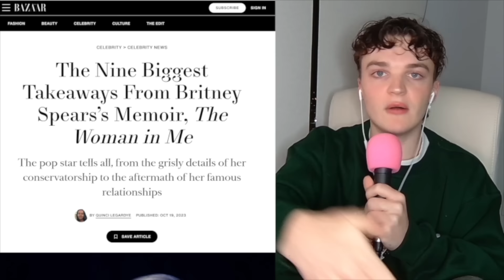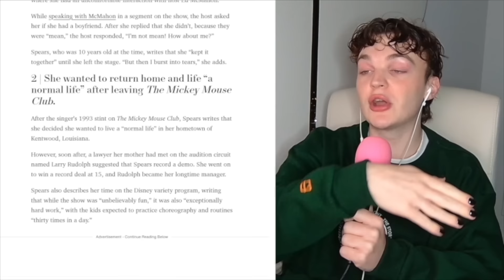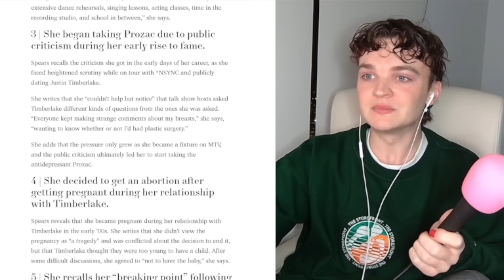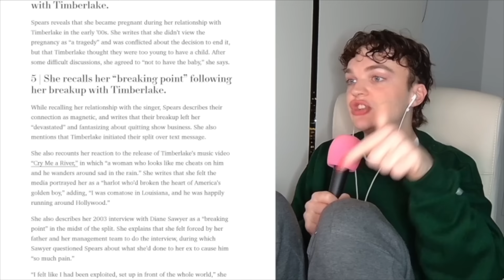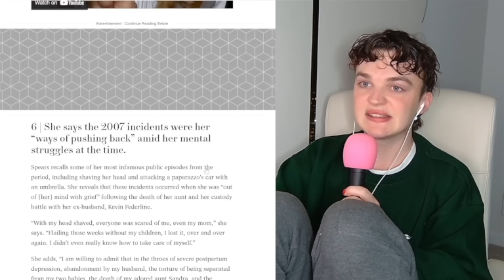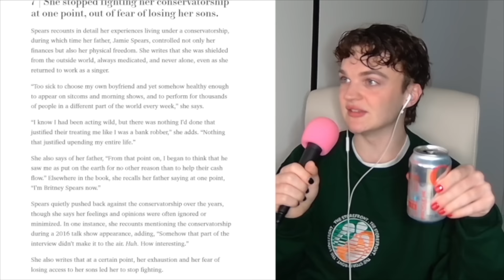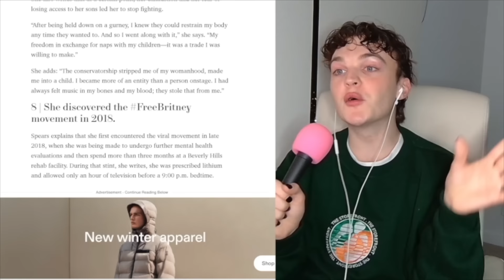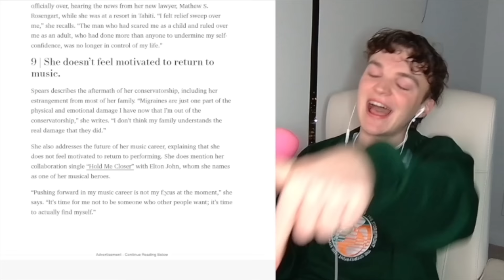britney spears' book EXPOSES EVERYTHING...